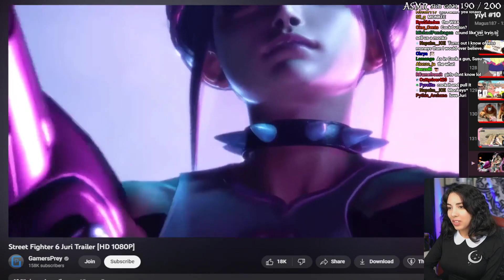Susu- Who's The Foot Freak?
Alright, who sent Susu the Street Fighter 6 Juri trailer in HD? Thanks.

and YouTube.com/c/susujpg for more fighting, feet, and hot anime/video game girls.